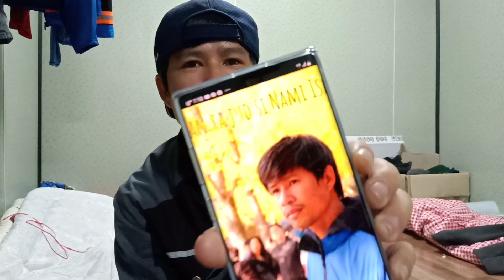Unboxing Regalo Samsung Note 10+ 5G Aura Blue 2019